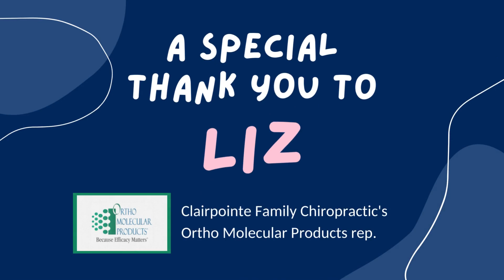Why Quality Supplements Are Important For Your Health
💊It is so important to take your supplements, but it is more important to take safe, quality supplements. In this video, our Ortho Molecular Products rep, Liz, will walk you through why Ortho Molecular Products does not sell on Amazon. She also talks about its process when removing its products from Amazon and all uncertified platforms to keep its customers safe.

💚💙Clairpointe Family Chiropractic has been selling Ortho Molecular Products for over 20 years, and we are proud to work with a company that stands by its brand of pharmaceutical-grade supplements and takes great strides in protecting its customers.

🔊Listen to Liz from Ortho Molecular Products talk about...
○ Why Ortho Molecular Products does not sell their supplements on Amazon or other platforms. (They only sell through health care providers and Fullscript.)
○ What Ortho Molecular Products does to protect its customers and brand from selling on Amazon and other uncertified sellers.
○  Ortho Molecular Products buys all its products back on Amazon and tests them. Learn what they find!

Call our office today at or request an appointment to see how chiropractic can help reduce pain in your daily life!